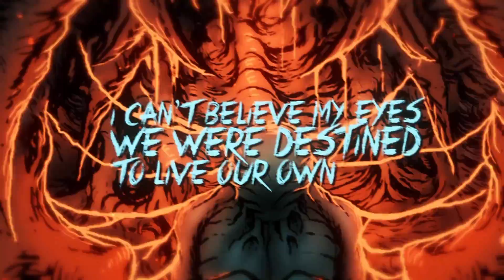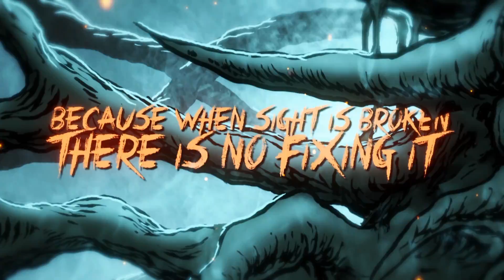False Images - Marionettes of Subservience Ft. Will Ramos (OFFICIAL LYRIC VIDEO)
Beheading The Traitor Presents:
False Images

Mixed and mastered by Jeff Key of Key Recordings